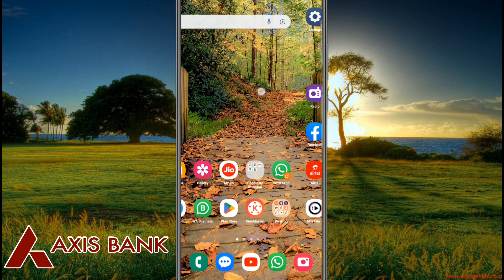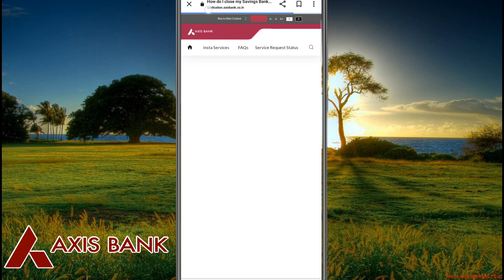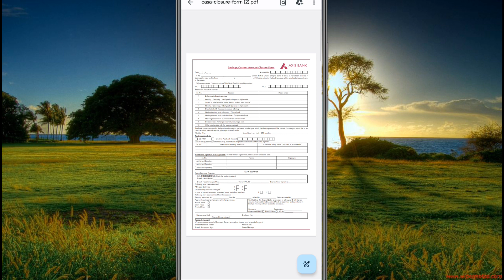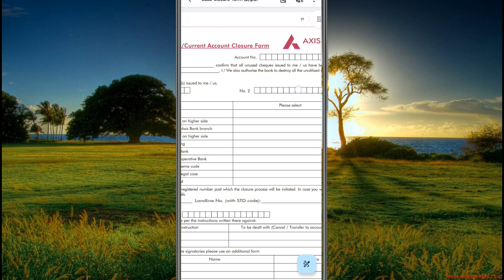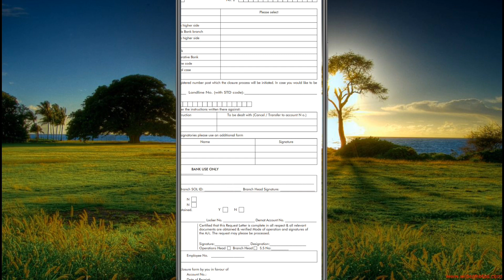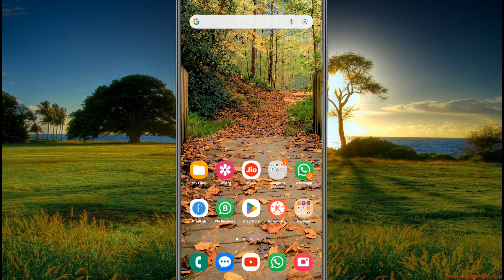Axis Bank account close online | axis Bank band kare permanent | can i close axis Bank online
introduction